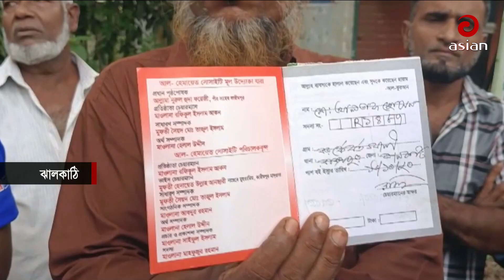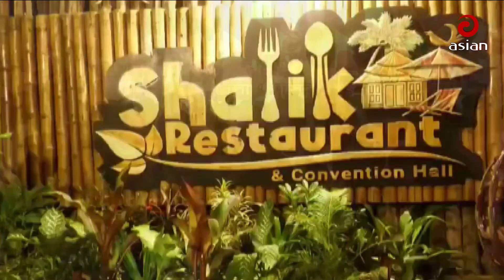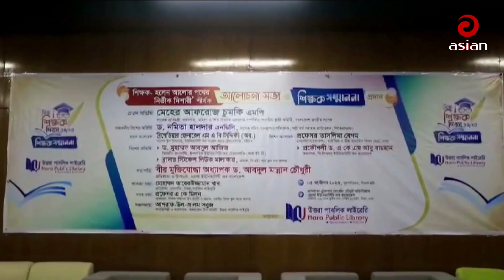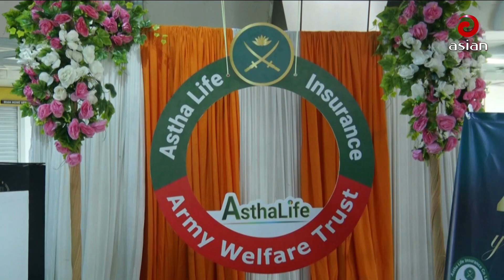সকাল সাড়ে ৮ টার সংবাদ | এশিয়ান নিউজ | ০৬ অক্টোবর ২০২৩ | Asian TV